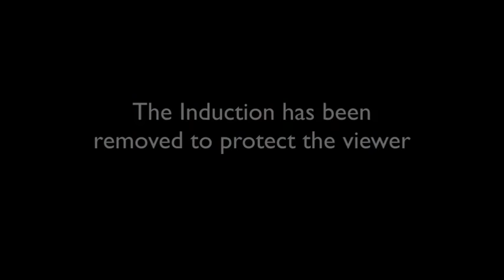Richard Barker - The Incredible Hypnotist - Cape Fear Community College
Did you laugh out loud during this college hypnosis comedy show?

Richard Barker is a World Renowned Professional Hypnotist. He has spent the last 20 years working with thousands of clients across the world. His charm with experience gives him the ability to dazzle and entertain any size of audience as well as improve the lives of many through Hypnosis consultation and seminars. Richard's amazing stage show has been produced in 38 Countries. He has appeared as a headline performer for Celebrity and Carnival Cruise Lines and large fortune 500 companies. Richard Barker, as recently appeared on NBC's The Today Show, CBS' The Late Late Show with James Corden, FOX's Good Day LA and News channels for FOX and ABC

He has written a book called “Secrets Of The Stage Revealed. The Guide To Hypnosis And Stage Hypnotism” Richard’s new book focusing on Persuasion and sales performance titled “Selling Hypnotically. The Art Of Suggestion”

Richard Barker as well as an author; performer; coach and teacher is the CEO of the National Entertainment Group which supplies variety acts and the Hypnotist Stage Academy; a learning organization for new and seasoned Hypnotists.